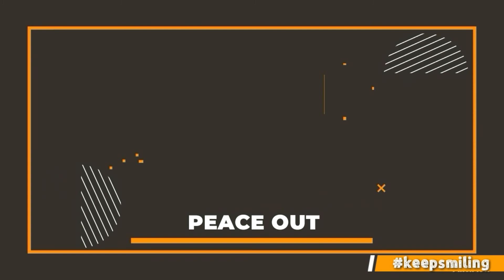Top 10 Offline Games for Android Devices in Hindi 2020 | new android games | Tech Plays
Links are mentioned below :-
(All the links are 100% Secure and Verified)
(Google Playstore)

Your Google playstore links are here:

1. Dead Trigger • App on Google Playstore

2. Shadow Of Death • App on Google Playstore

3. Dead Trigger 2 • App on Google Playstore

4. Shadow Fight 2 • App on Google Playstore

5. Vampire's Fall • App on Google Playstore

6. Grimvalor • App on Google Playstore

7. Shooting Games : Dead Target • App on Google Playstore

8. No Guns • App on Google Playstore
(link is not available for this app, you can easily browse this game on Google Playstore)

9. Dark Sword 2 • App on Google Playstore

10. Human : Fall Flat • App on Google Playstore

【 Do a Comment If You Want a Moded Version of any app mentioned in this video 】

new android games
ios games